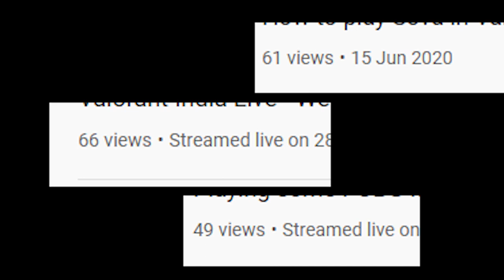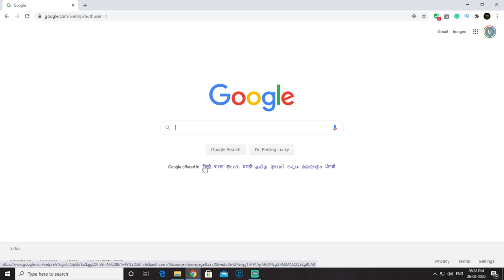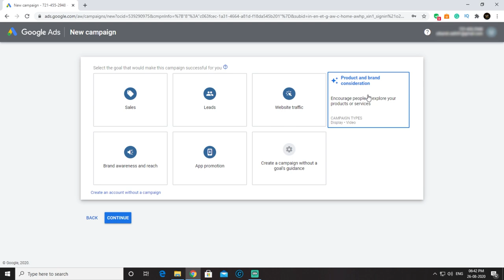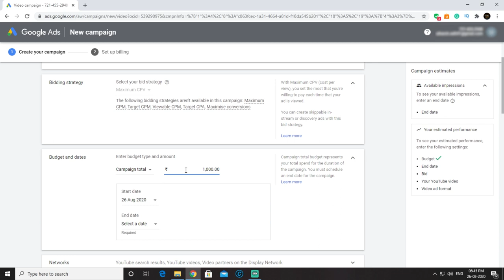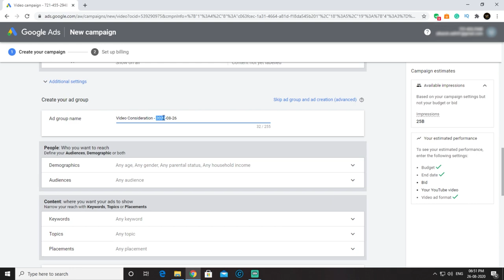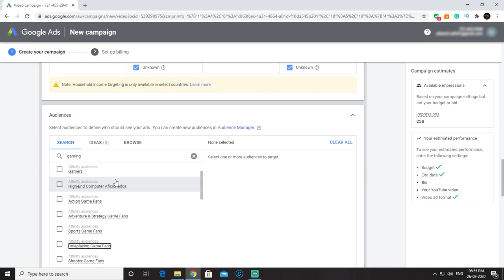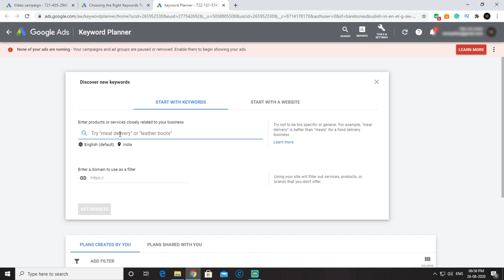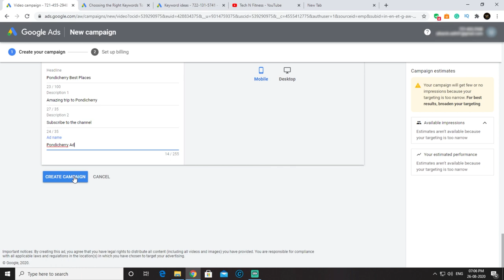How to promote your YouTube videos using Google Ads?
Learn, how to promote your videos using Google Ads. Do you want to promote your YouTube channel to get more subscribers?
Famous like Flying Beast?

Hi Guys, do you want to promote your YouTube channel and grow it to become the next successful YouTuber? In that case, this video is for you, I'm going to explain in details how you can promote your YouTube channel using Google Ads with a detailed step by step tutorial. I'm also going to explain what should be your strategy in detail with my own funny touch.

About Me:
An IT guy by profession
A YouTuber by passion
Fitness enthusiasts by heart
Love for Motorsports & Rallying
Utkarsh Seth

Follow my wife on Instagram her Insta Handle - @n33ra.sharma